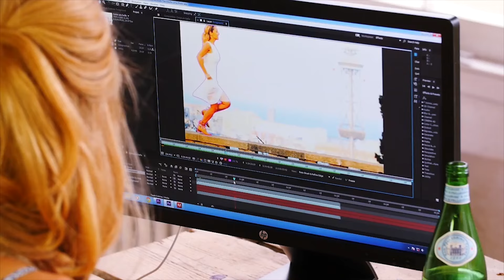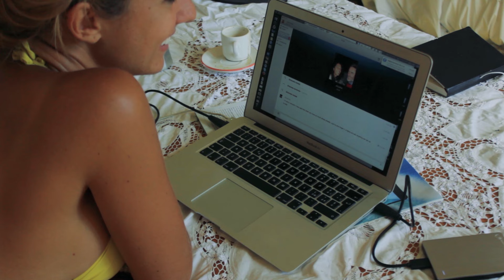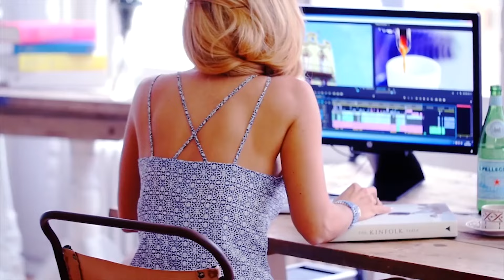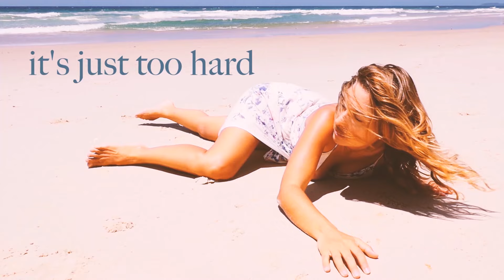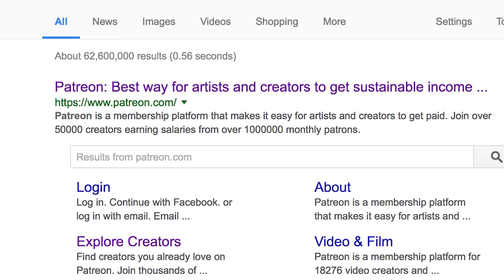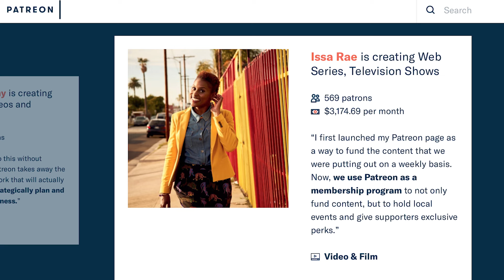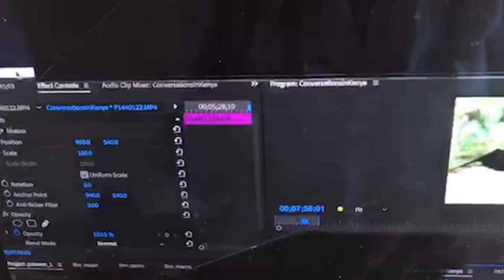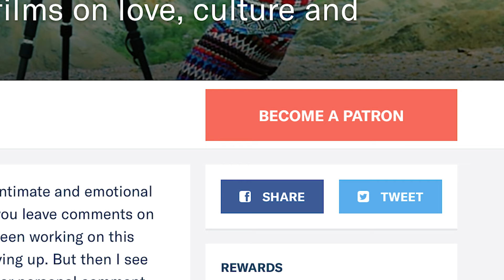I'M NERVOUS ABOUT THIS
So this is me being really honest with you about the reality of life as a freelance creative. I deliberated over whether to make this video all week. You're not alone if your feeling impatient while striving to make your dream a reality. I hope that it might help those out there who are tired of waiting for a project to gather momentum, after years of working, hustling, dreaming, budgeting, networking, dealing with rejection and maybe failure. This is what it really takes to live as a creative freelancer and travel the world and do your dream job. This is a little behind-the-scenes of my journey over the past decade to remind you that you're not alone, that I too have days when I really feel like giving up.
YouTube won't let me insert a link in the video unless I agree to run ads on my videos and I'm still waiting for them to approve my account for this.